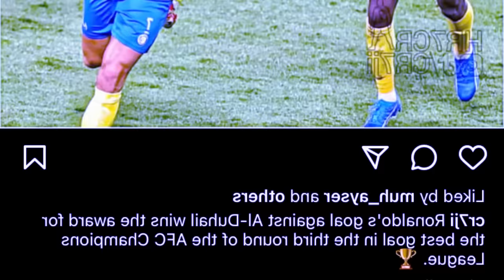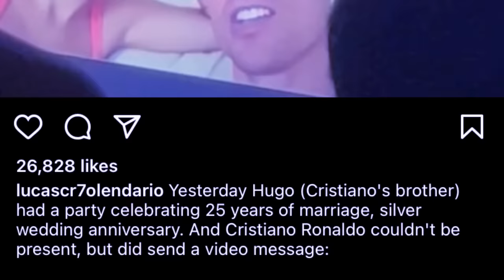len lade u ronaldo nabynta ka club al nassr wat haka kam iathoh u hynmen lung mynsiem ki nongkyrshan